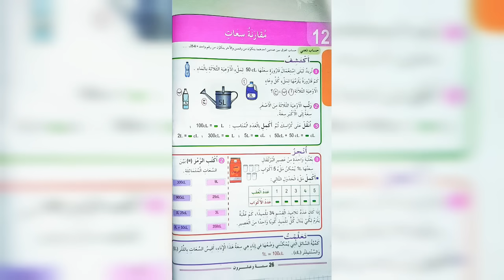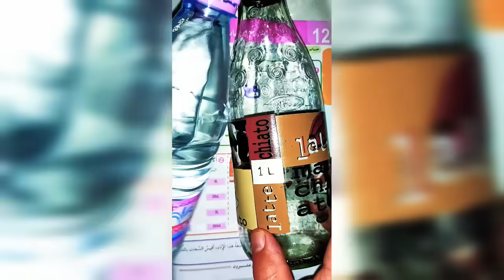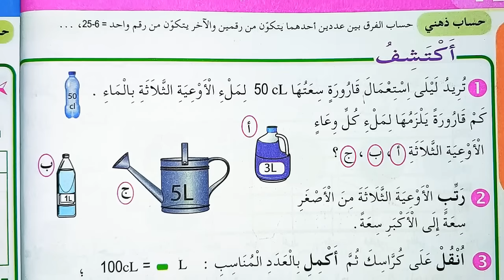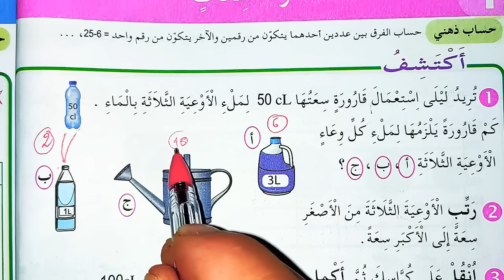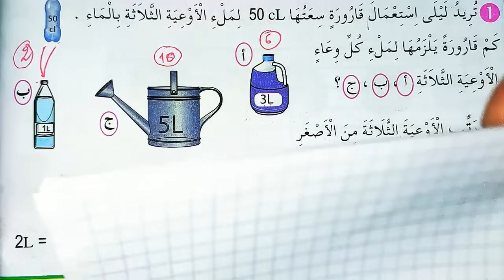شرح مبسط مقارنة سعات على الصفحة 26 من كتاب الرياضيات السنة الثالثة إبتدائي الجيل الثاني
أنواع الجموع
تقويم الفصل الأول للسنة الثانية إبتدائي الجيل الثاني
التعليم الإبتدائي
هل الكمامة إجبارية على التلميذ
يجب لبس القناع الواقي
سعر الأدوات المدرسية
سعر الكتب